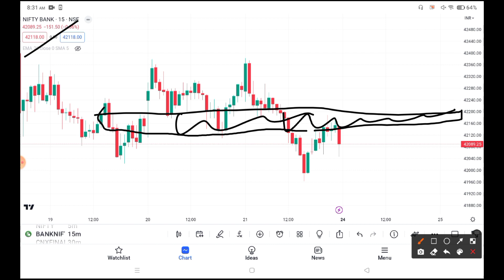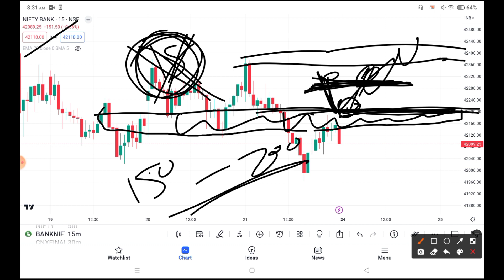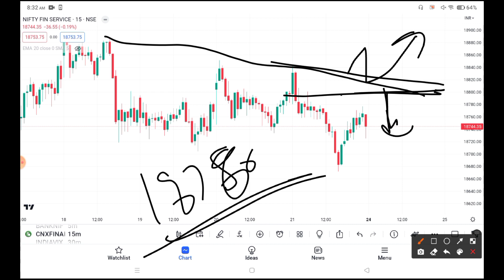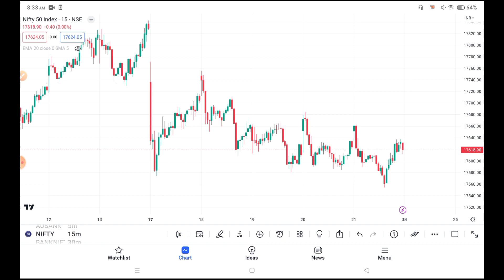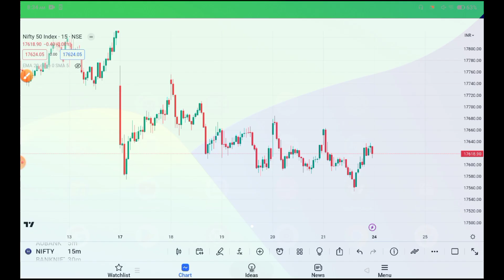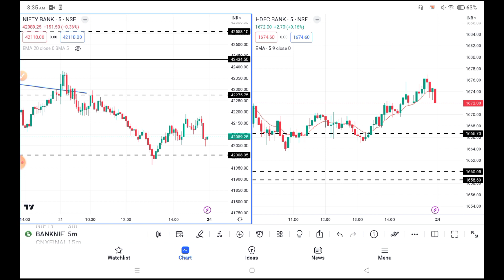Market Pre Opening View 24th April | Nifty & Bank Nifty Best Option Trading Strategy|Finnifty Trade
Techqee Emmi

aany queries

stock market
stock trader
stock king
stock twins
option trading
option selling
option guide
option guide
option chain analysis
stock king
theta gainers
bank nifty